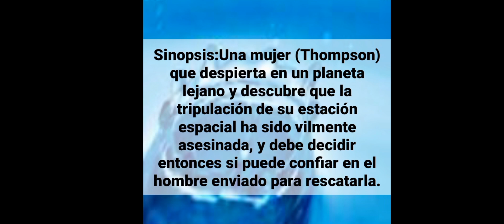ASH trailer 2025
Rlje films,shudder,xyz films